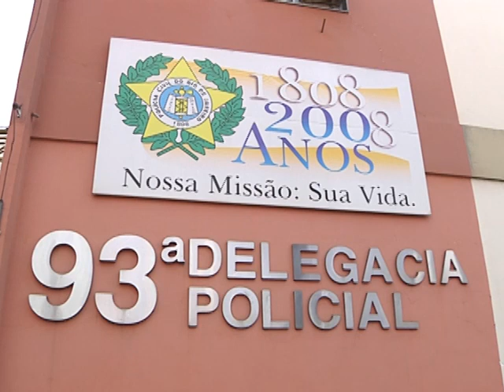Violência assusta moradores de Volta Redonda e Barra Mansa no fim de semana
A violência assustou moradores de Volta Redonda e Barra Mansa neste fim de semana. Em 48 horas as cidades registraram homicídios e tentativas de homicídio.